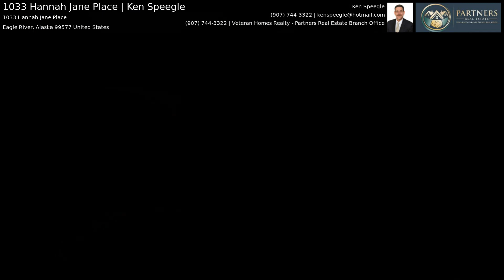1033 Hannah Jane Place | Ken Speegle